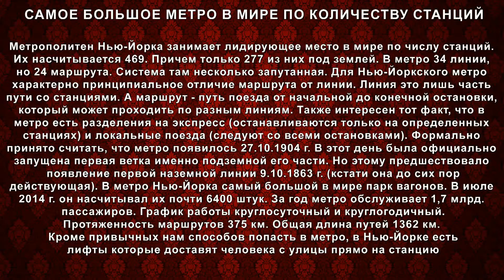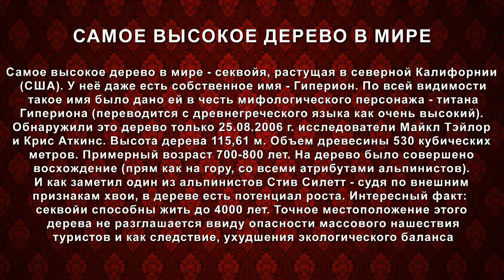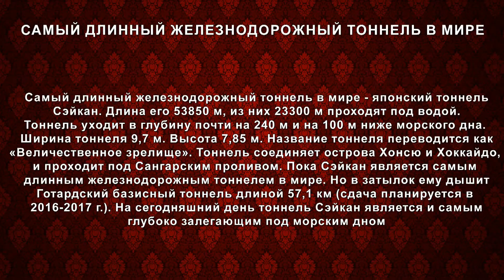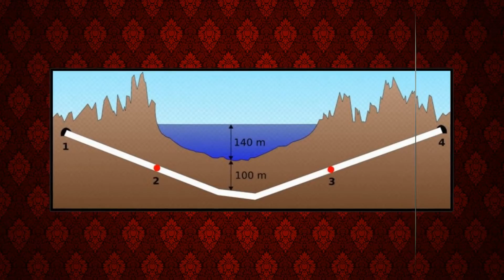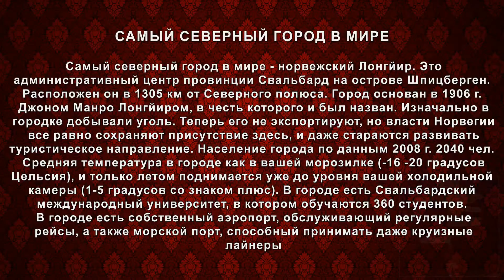САМОЕ САМОЕ В МИРЕ (FACTS) (1)